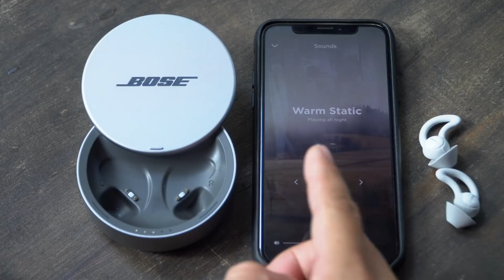Đánh giá Bose Sleepbuds - thiết bị dành cho người khó ngủ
- Chi tiết về video trong bài viết:
- Trong khu vực: